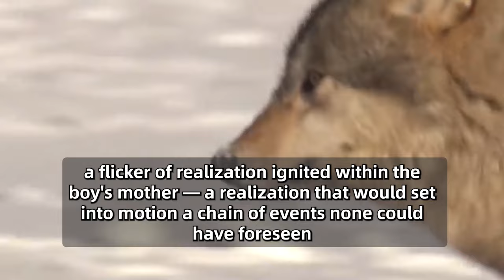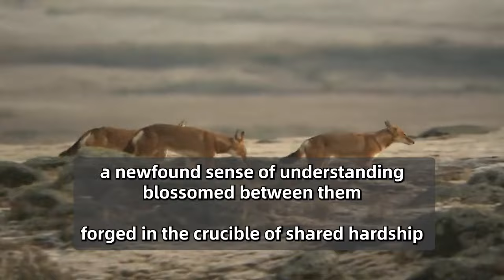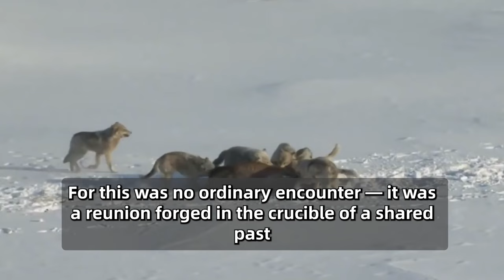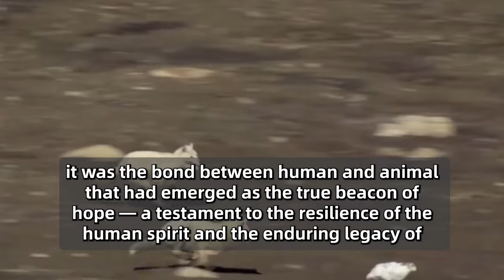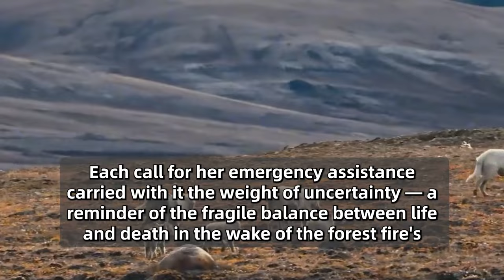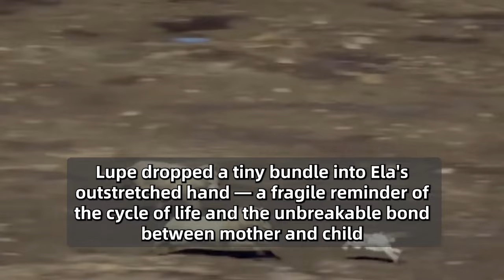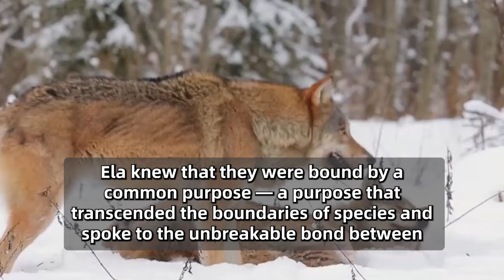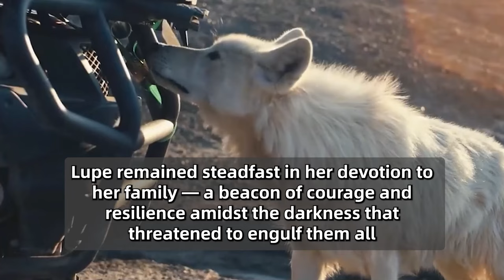The Boy Was Hurt By A Wolf Trap And Cried Out,Then A Wolf Appeared And Did Something Amazing....